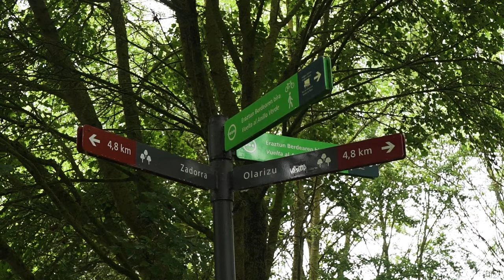Vitoria-Gasteiz: historia, arte y naturaleza en un encuentro fascinante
Nos acompañan los viajeros Ignazio Izquierdo, (@Iizquierdo) y Alberto Ribas (@Alvientooo) y la viajera Alicia Ortego, del blog Los viajes de Ali, para recorrer las calles gremiales, los palacios renacentistas, la muralla y los murales de la Almendra Medieval. Que, además de ser uno de los cascos históricos mejor conservados del norte de España, los viajeros lo reconocen como uno de los mejores rincones para pasear y despreocuparse de lo demás.

Después de 20 años de reforma, los viajeros por fin pudieron ver La Catedral de Santa María en todo su esplendor. Donde recomiendan  “tremendamente la experiencias de realidad virtual” para vivir “un viaje a lo largo de los siglos”.

En algún momento entre la cata de pintxos premiados en restaurantes como Toloño y la búsqueda de los murales más artísticos, pasearon por el conjunto de parques, bosques y naturaleza que envuelve la ciudad en lo que llaman el Anillo Verde. ¡Siempre recomendable!

¿Quieres conocer más sobre Álava y todos los rincones que visitaron en este minubetrip?